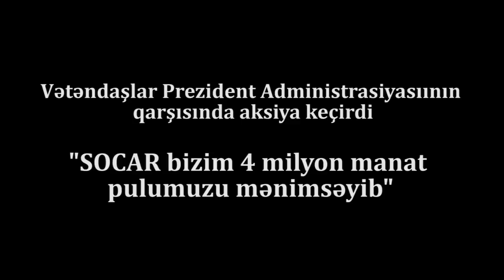TƏCİLİ:Prezident Aparatı Önündə Aksiya:"SOCAR 4 milyon pulumuzu mənimsəyib"